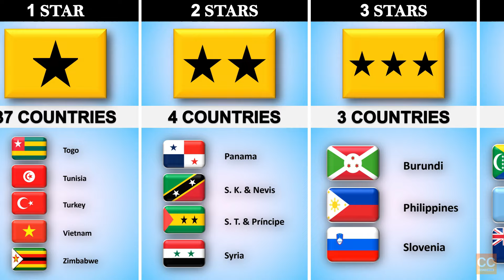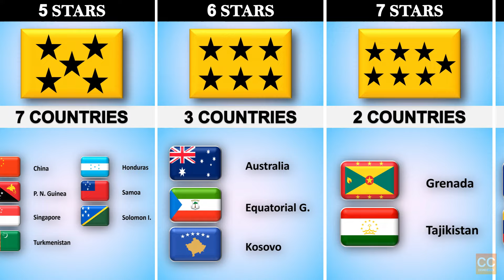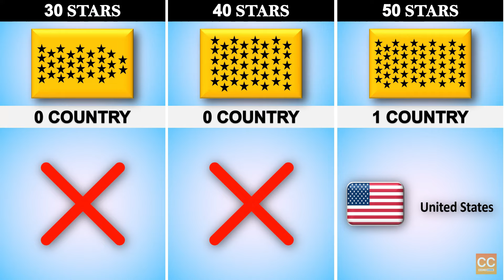How Many Countries Have The Same Number of Star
How Many Countries Have The Same Number of Star | Cosmic Comparison